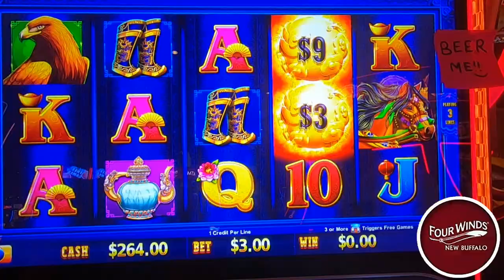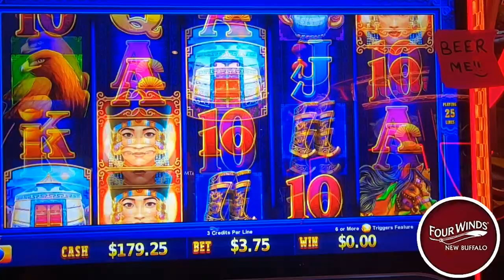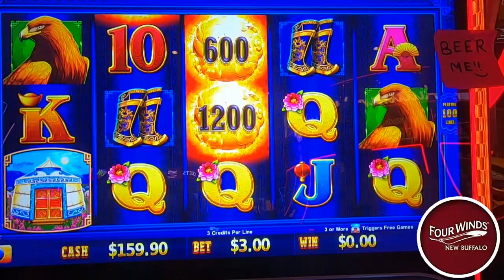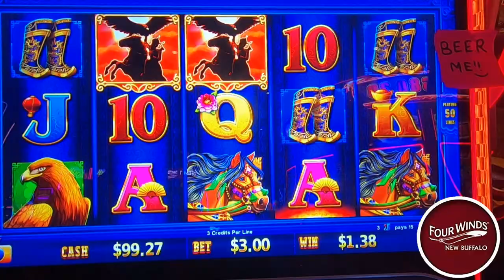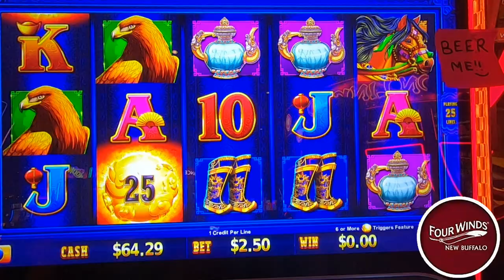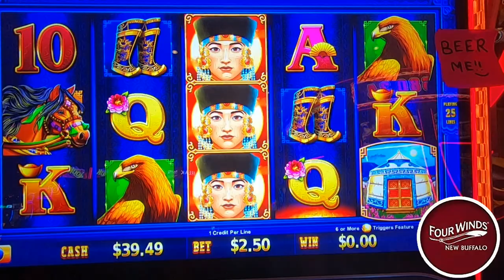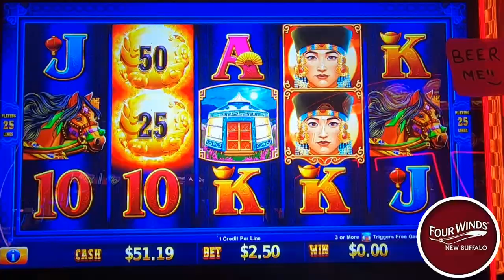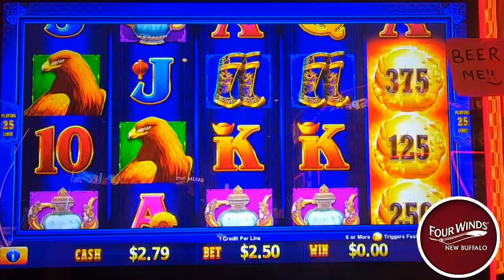Saying Goodbye to Dragon Train for the Last Time😭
In today's video we board the dragon train for one final ride. Will this trip finally be the one to take us to jackpot city? Or will the final destination be the poor house? Join on this wild ride as we land some bonuses and enjoy some laughs with one of our favorite slot machines. All will be revealed today only here on casino cousins slots. We always play slots for real money and have lots of fun. slots casino las Vegas slotmachine fourwinds gambling 🔞 Please gamble responsibly. Only play with funds you can afford to lose. 🔞